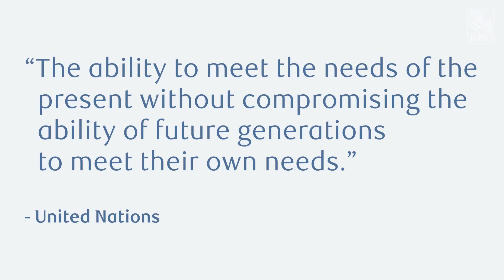SusTech: Sustainability through Technology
There has been increased calls for renewed action to tackle the climate emergency and push for sustainable development.  Now more than ever, there is great potential for technology to solve environmental issues rather than create them. Sustainable Technology (SusTech) brings both worlds together to create value for companies, customers and society.